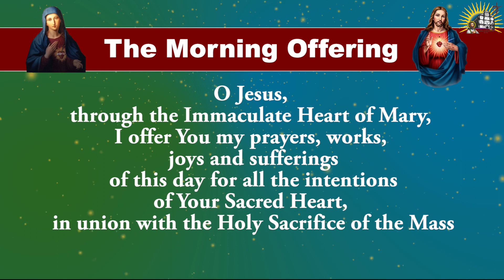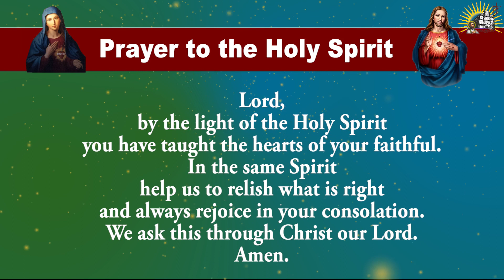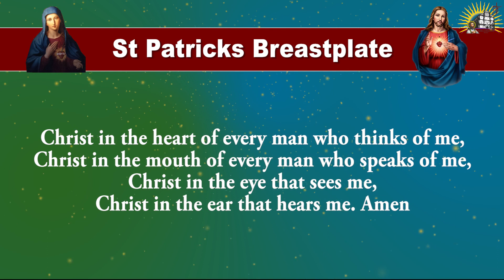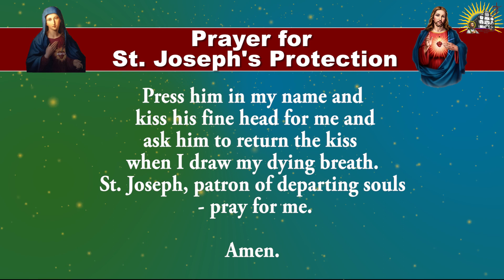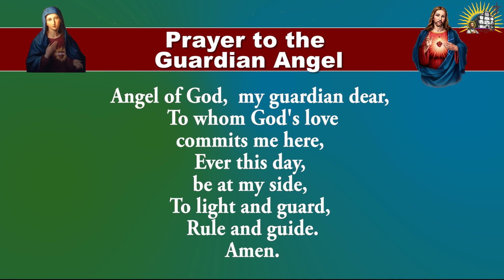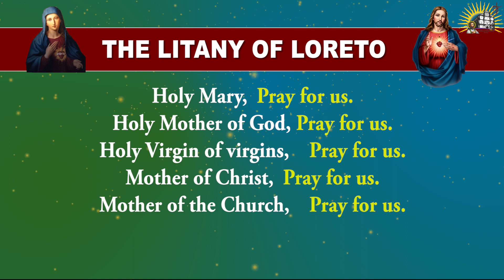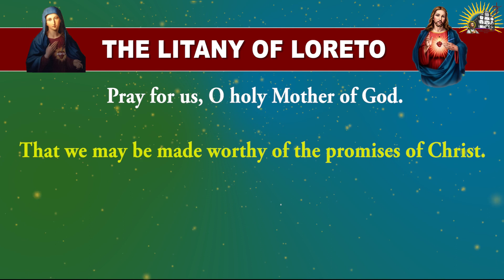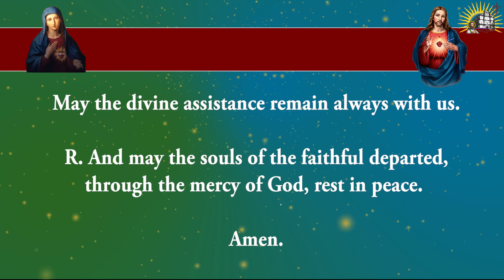Longer Form - Pray Along - Daily Morning Offering and Prayers - 16 June 2024